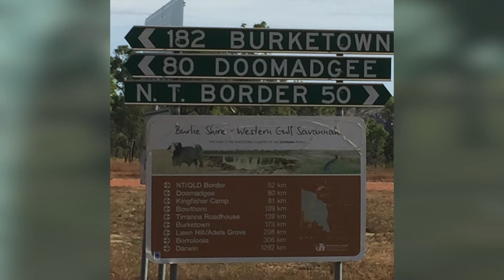Yirara TV Episode 7 Term 4 - 2017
In our last episode for the year we have a quick look at some of the team that work hard to make our episodes each week, see what our Clontarf and Girls Academy have been up to in Sydney and hear from our Principal.